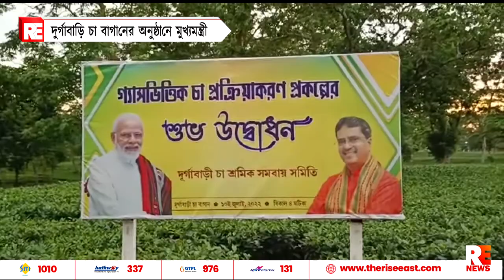দুর্গাবাড়ি চা বাগানের অনুষ্ঠানে মুখ্যমন্ত্রী